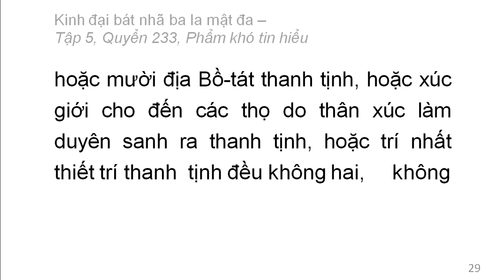600 quyển Kinh Đại Bát Nhã Ba La Mật Đa: Quyển .../600 (tiếp) (đọc lần 2)